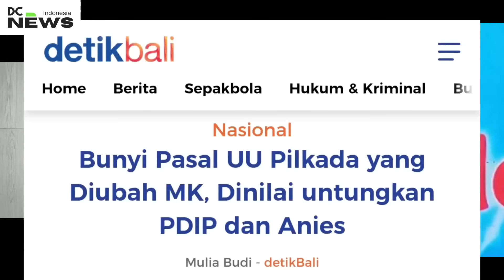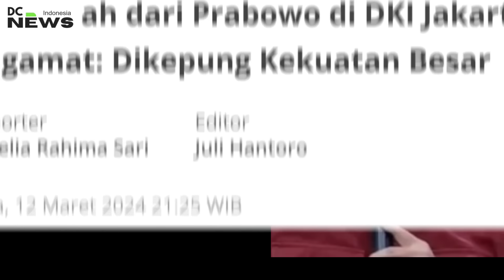Awalnya Sombong Amat, Ujungnya Koordinator Relawan Anies Baswedan Dipermalukan M. Qodari!